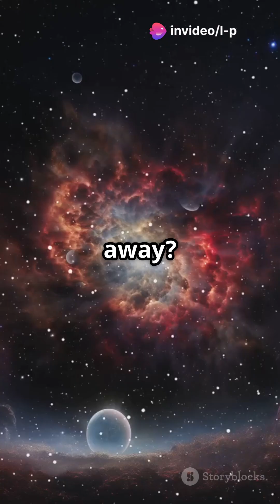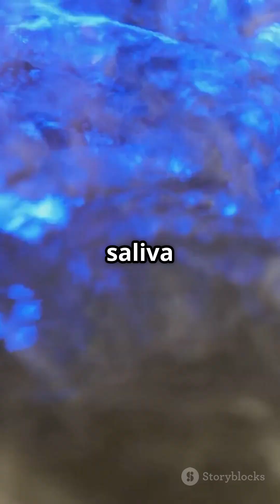Staring Into Deep Space While Dying Without a Suit 🌌🫧 – Space Will Blow Your Mind Not Your Body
What do deep space and dying in a spacesuit-less vacuum have in common?
They're both mind-bending, terrifying, and completely real.

In this extended 115-second episode, we take you on a double journey:

🚀 First, we look deep into space — and discover that we're looking back in time.
Every light-year equals a year into the past, and when we use telescopes like James Webb, we're literally witnessing the ancient universe.

🧠 Then, we strip away the spacesuit — and the illusions.
What actually happens if a human is exposed to the vacuum of space?
Boiling saliva, unconsciousness in 15 seconds, and cellular chaos… but no explosion.

Space isn't just beautiful — it's dangerous.
And your body? Not exactly designed for it.

👉 Watch to learn the science of light, time, pressure, and survival — all packed into one visually stunning and fact-packed Short.

Would you rather stare at galaxies 13 billion light-years away… or risk floating out there yourself?